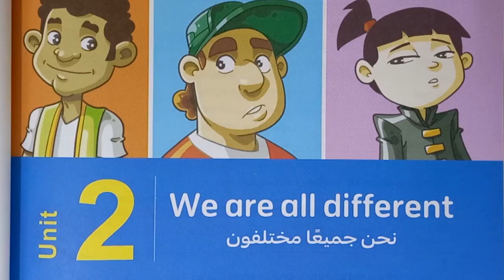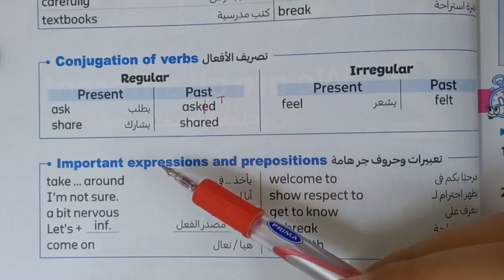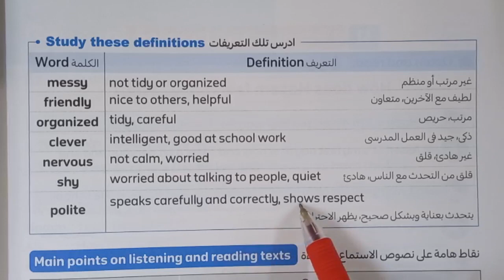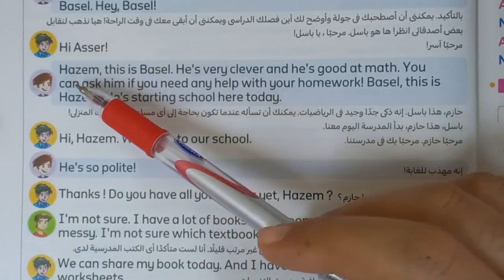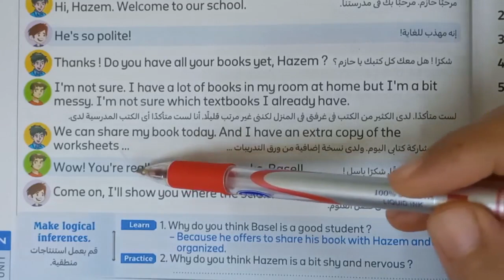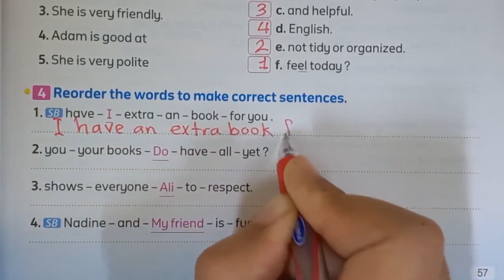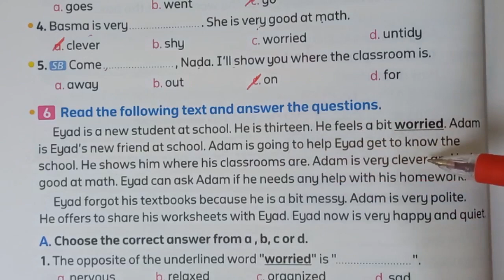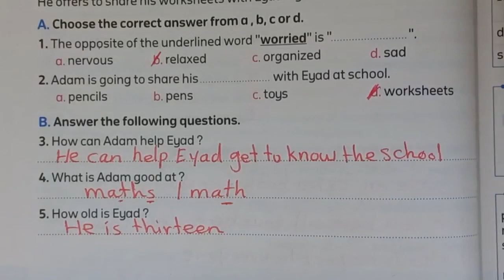شرح و حل كتاب المعاصرانجليزي الصف السادس الابتدائي 2024 ترم أول الوحدة الثانية الدرس الاول unit 2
شرح و حل كتاب المعاصر انجليزى الصف السادس الابتدائى ترم اول 2024 الوحدة الثانيةwe are     all different الدرس الأول 1 unit two lesson شرح و حل كتاب المعاصر منهج سادسة ابتدائي المنهج الجديد انجليزي الترم الاول 2024 الوحدة الثانية الدرس الأول شرح واجابة كتاب المعاصر ساته ابتدائي الترم الاول 2024 الصف السادس الابتدائى 2024  انجليزي ساتة ابتدائي انجليزي 2024  الوحده الاولي الدرس الثالث المنهج الجديد كونكت 6 منهج اللغة الانجليزية للصف السادس الابتدائي الترم الاول 2024

منهج اللغة الانجليزية للصف السادس الابتدائي الترم الاول2024
الصف السادس انجليزي الترم الاول الوحدة الاولي  كونكت 6 يونت 1
انجليزي سادسة ابتدائي الوحده الثالثة الترم الاول 2024
انجليزي الوحدة الاولي الدرس الثاني للصف السادس الابتدائي الفصل الدراسي الاول 2024
انجليزي ساته ابتدائي الوحده الاولي الدرس الثاني  2024
شرح منهج ساتة ابتدائي المنهج الجديد انجليزي الترم الاول 2024 الوحدة الاولي الدرس الثاني  ساته ابتدائي انجليزي 2024 المنهج الجديد كونكت 6 منهج اللغة الانجليزية للصف السادس الابتدائي الترم الاول 2024
انجليزي سادسه ابتدائي الوحده الاولي  الدرس الثاني  الترم الاول
الصف السادس انجليزي الترم الاول الوحدة الاولى 2024
الوحدة الاولي الصف السادس انجليزي الترم الاول2024
منهج ساته ابتدائي انجليزي ترم اول
ساتة ابتدائي انجليزي 2024
الاول 2024 منهج الصف السادس الابتدائي الجديد
انجليزي ساتة ابتدائى الترم الاول الوحدة الاولي 2024
2024 انجليزي للصف السادس الابتدائي الترم الاول 2024
ابتدائي انجليزي 2023 ساته ابتدائي انجليزي الترم الاول 2024
الدراسي الاول منهج الصف السادس الابتدائي الجديد
الوحدة الاولى الصف السادس انجليزي unit one Lesson two

انجليزي الصف السادس كتاب المعاصر الترم الاول 2024
حل كتاب المعاصر انجليزي الصف السادس الوحده الاولي الدرس الثاني  الترم الاول 2024